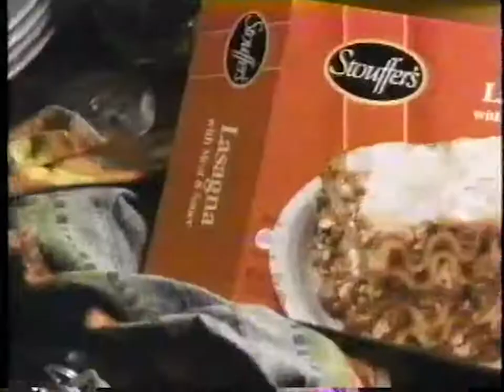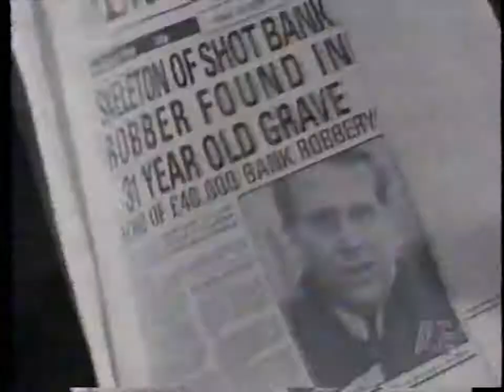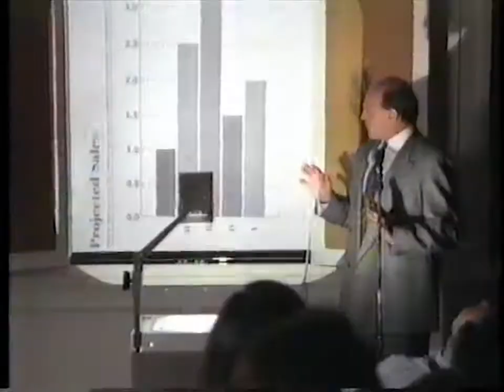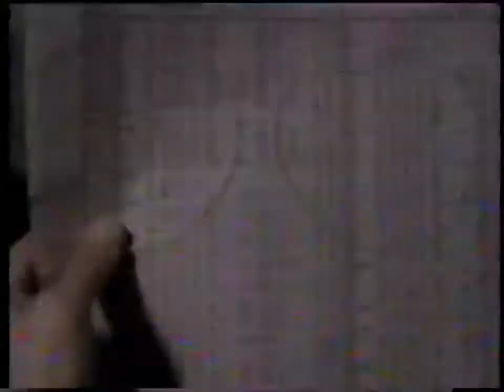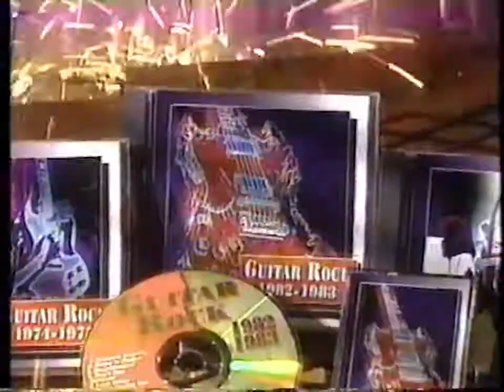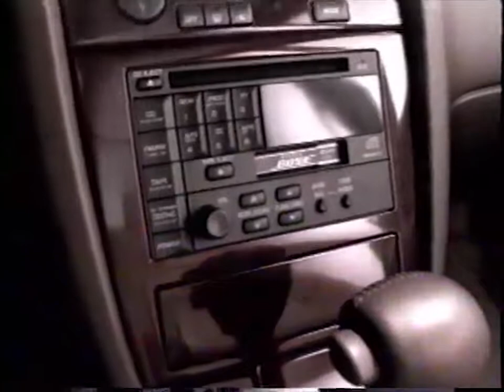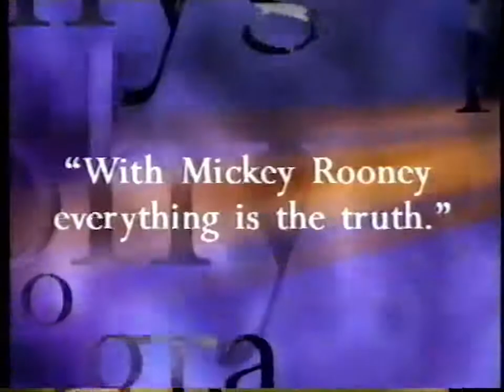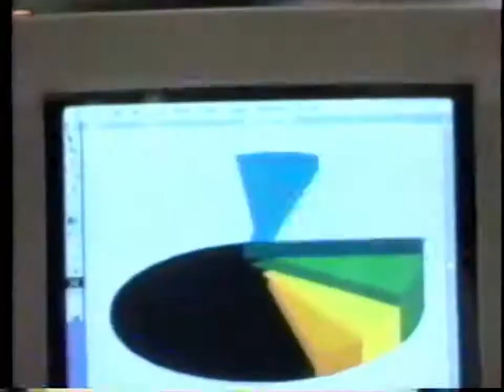A&E breaks in May 1995 during A Touch Of Frost: Care And Protection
0:00 Stouffer's Lasagna
0:21 Bumper for A&E Biography
0:44 Bob Dylan on MTV Unplugged
1:11 The New Yorker
1:42 Lovejoy on A&E
2:02 A&E with British Airways and Kinko's
2:12 Merry Month of Mayhem on A&E
2:22 Bumper for A Touch of Frost
2:43 A&E Movie Mystery
3:13 The Mystery Movie will continue in a moment
3:19 British Airways
3:49 Kinko's
4:19 Toro Lawn Mowers
4:49 A&E Biography
4:59 General Motors
5:29 Transitions Comfort Lenses
6:00 We now return to Care and Protection
6:05 The A&E Mystery Movie will continue in a moment
6:10 Seiko watches
6:40 The History Channel
7:10 Merry Month of Mayhem on A&E
7:20 Guitar Rock compilation album
8:22 We now return to Care and Protection
8:27 The Mystery Movie will continue in a moment here on A&E
8:33 Kinko's "The presentation."
9:03 Lovejoy on A&E
9:32 Men's Wearhouse
10:02 Viacom Cable
10:34 We now return to Care and Protection
10:39 The A&E Mystery Movie will continue in a moment
10:44 Infiniti I30
11:14 X-14 kitchen cleaner
11:29 Seiko watches
11:59 A&E Biography with Mickey Rooney
12:29 The History Channel
12:44 Infiniti I30
13:16 We now return to Care and Protection
13:21 The Mystery Movie will continue in a moment here on A&E
13:28 Hertz
13:58 Kinko's
14:28 Merry Month of Mayhem on A&E
14:37 Miracle Thaw
15:38 We now return to Care and Protection
15:43 The A&E Mystery Movie will continue in a moment
15:49 General Motors
16:19 Florida
16:50 Sea World
17:19 A&E Monday Night Mysteries
17:49 Friends & Family Connections pagers emails calling cards
18:19 We now return to Care and Protection
18:24 The Mystery Movie will continue in a moment here on A&E
18:30 Kinko's
19:16 And now the conclusion of Care and Protection